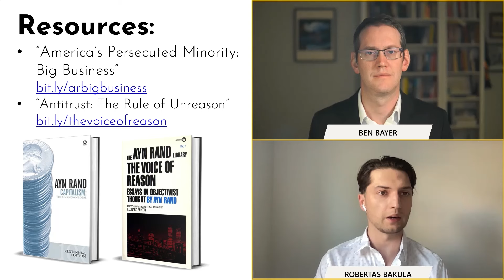The Vicious Antitrust Case Against Google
In this episode of New Ideal Live, Ben Bayer and Robertas Bakula discuss the recent antitrust case against Google and what it reveals about the nature of antitrust law.

Among the topics covered:
● Why Ayn Rand regarded antitrust law as immoral and un-American;
● What evidence the DOJ’s antitrust case against Google is based on;
● How antitrust law is non-objective in theory and in practice;
● Why the DOJ’s antitrust case against Google is non-objective and unjust;
● How antitrust law criminalizes businesses for being successful as such;
● How the DOJ’s antitrust case equivocates political and economic power;
● Why we need to fight for the moral right of businesses to be successful.

Mentioned in this podcast are Ayn Rand’s articles “The Age of Envy,” “America’s Persecuted Minority: Big Business,” and “Antitrust: The Rule of Unreason,” as well as our previous New Ideal podcast episode “Recent Antitrust Attacks on ‘Big Tech’.”

The podcast premiered on September 25, 2024.

0:00:00 Introduction
0:02:04 Antitrust law as immoral and un-American
0:07:09 Evidence against Google
0:12:17 Antitrust law as non-objective
0:27:30 The non-objective and unjust nature of the case against Google
0:35:06 Businesses criminalized for being successful as such
0:51:11 DOJ’s antitrust case equivocating political and economic power
0:59:34 The moral right of businesses to be successful